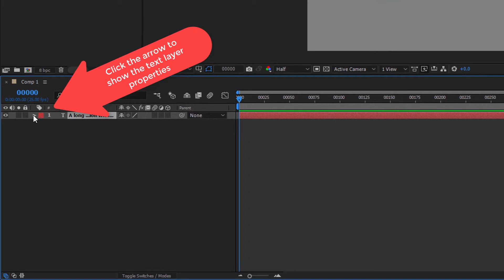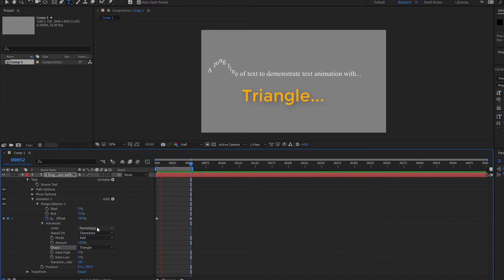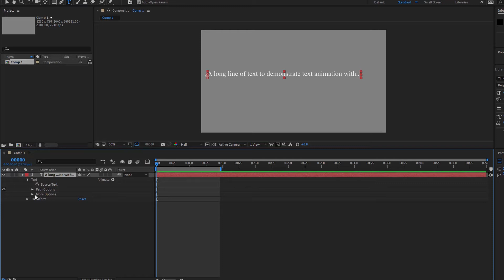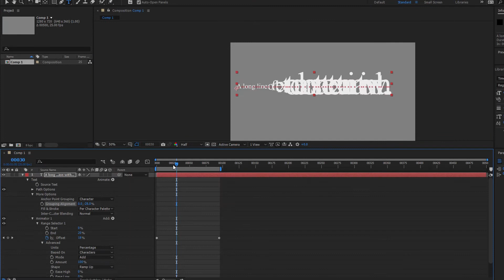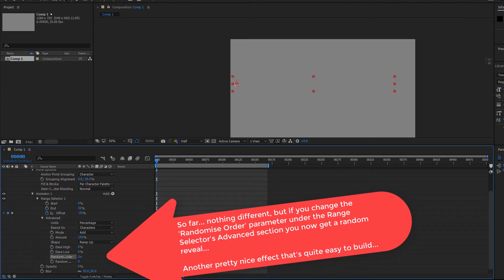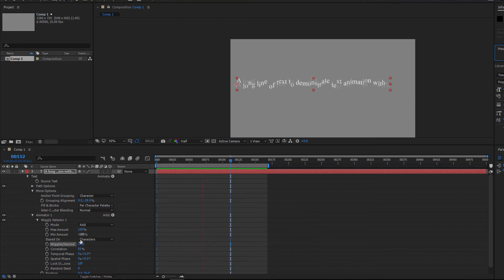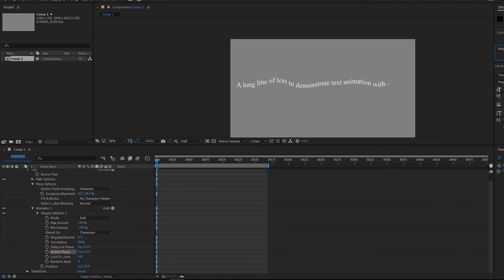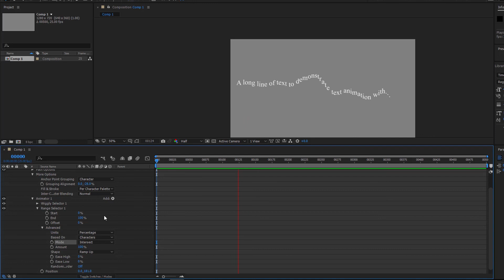After Effects Text Animation Tutorial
How to use the Text Animator in After Effects

Audio is made by me using Korg Gadget on the Ipad...